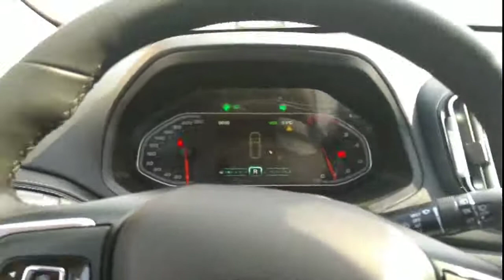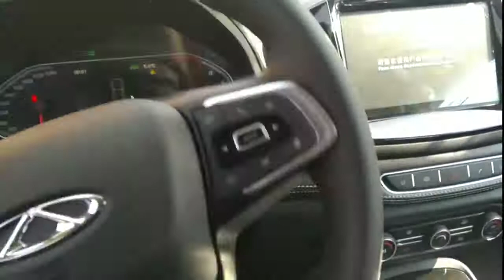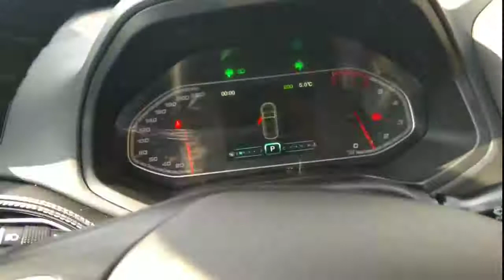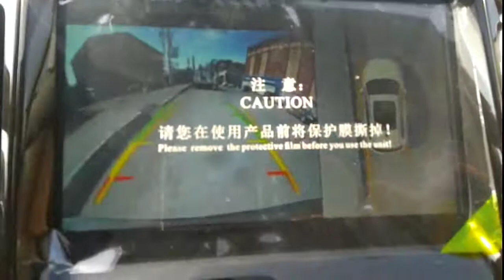Chery Tiggo 7 Дождались Чери Тигго 2019 Новый Автомобиль!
Chery Tiggo 7 Дождались Чери Тигго 2019

CheryTiggo7 Дождались Чери Тигго 2019